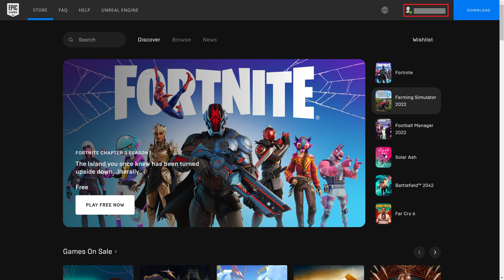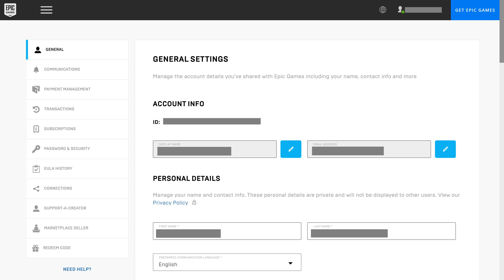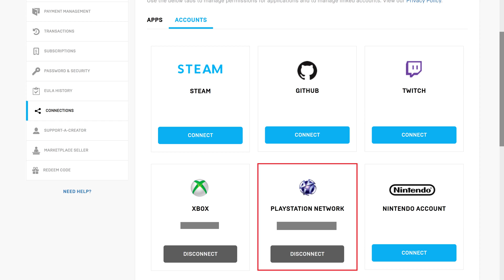How to Link Epic Games Account to PlayStation Network Account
In this video I'll show you how to link your Epic Games account to your PlayStation Network account.

Timestamps:
Introduction: 0:00
Steps to Link Epic Games Account to PlayStation Network Account: 0:25
Conclusion: 2:37

Video Transcript:
Linking your Epic Games account to your PSN account lets you access your Epic Games purchases, content and progress in those games on other platforms. The only caveat is that you have to link your Epic Games and PlayStation Network accounts through the Epic Games website.

Now let's walk through the steps to link your Epic Games account to your PSN account.

Step 1. and then sign in to the Epic Games account you want to link to your PlayStation Network account. To avoid linking to the wrong account I'd recommend putting your web browser in incognito mode before logging in to your Epic Games account.

Step 2. Click the name of your Epic Games account that's displayed at the top of the screen to open a drop-down menu, and then click "Account" in the drop-down menu. The General Settings screen is displayed.

Step 3. Click "Connections" in the menu on the left side of the screen. The Connections screen is shown on the right side of the screen.

Step 4. Click "Accounts." A list of third-party accounts you can link to your Epic Games account is shown.

Step 5. Find the PlayStation Network option in this list, and then click "Connect" associated with the PSN option. The Link Your PlayStation Network Account screen is displayed, letting you know that linking your PSN account to your Epic Games account will enable you to share profile data, game progression, purchased and earned game content with your Epic Games account. Additionally, you'll also be warned that once you've linked your PlayStation Network account to your Epic Games account you won't be able to link a different PSN account to it.

Step 6. Click "Link Account" to proceed. You'll be taken to a screen prompting you to log in to the PlayStation account you want to link to your Epic Games account.

Step 7. Enter the username and password associated with your PSN account on the next two screens, and then click "Sign In." You'll be routed back to the Epic Games Connections screen, where you'll now see your PlayStation Network name displayed in the PlayStation Network section, and you'll see the the Connect button is now changed to Disconnect.

Going forward, whenever you play an Epic Games game, such as Fortnite or Rocket League, while logged into a PlayStation console with your PSN account, you'll automatically be logged in with your Epic Games account.